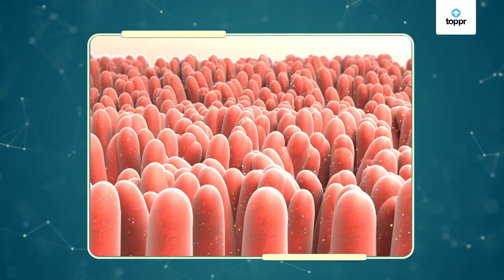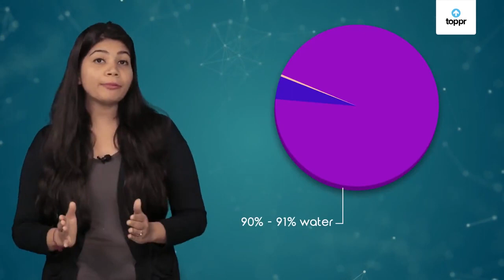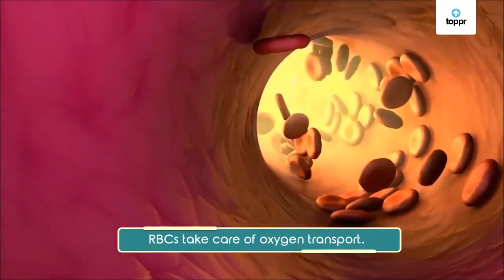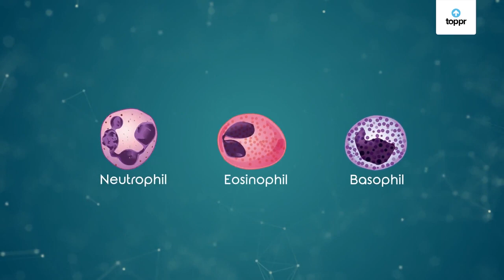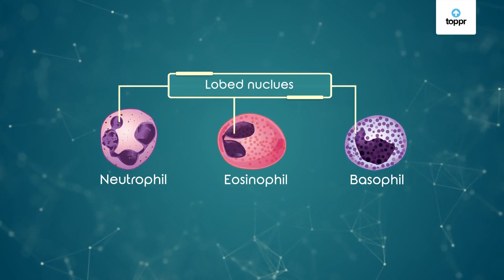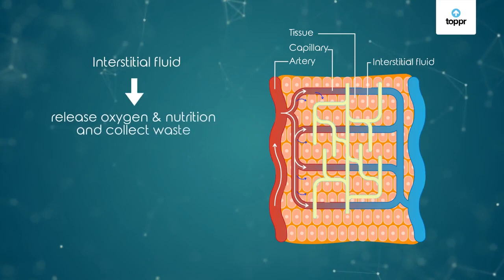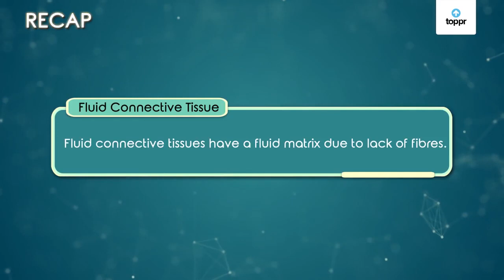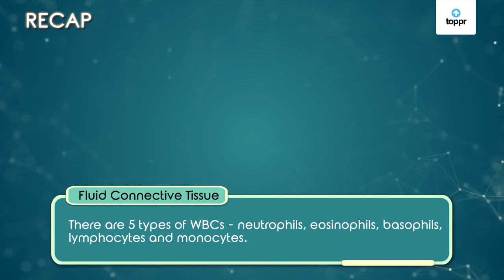Fluid Connective Tissues | Hindi | Structural Organisation In Animals | Biology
Fluid or liquid connective tissue: Blood and Lymph
1. Blood

    Blood is composed of blood corpuscles (45%) and blood plasma(55%)
    An average person has 5-6 ltr of blood.

Blood Plasma:

    It is pale yellow liquid, composed of 90% water and 10% inorganic and organic substances. It contains different proteins(albumin, fibrinogen, globulin), hormones, inorganic salts etc

Blood cells: 3 types-i) erythrocytes, Leucocytes and Thrombocytes
i. Erythrocytes (RBC)

    small,biconcave, non nucleated (fish, amphibian, reptiles,birds, camel;nucleated)
    Number varies from 4.5-5 million per mm3
    Cytoplasm has haemoglobin, hence appear red in color.
    Transpart O2 and CO2

ii. Leucocytes (WBC)

    These are larger than erythrocytes and are present in much smaller amount, their ratio to RBC is 1:600
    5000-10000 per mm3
    They are devoid of hb, colourless
    They have prominent nucleus
    They are produced in red bone marrow and in lymphatic glands
    Life span is of few days
    They are immune cells
    2 Types- Agranulocytes and Granulocytes
    Agranulocyte: 2 types- i) Monocytes– larger cell with bean shaped nucleus ii) Lymphocytes- larger spherical cell with oval nucleus.
     Granulocyte: 3 types- i) Eosinophil- spherical cell with bilobed nucleus, stained with acidic dye. Main function to neutralize toxins and have anti-histamine property ii) Basophils- spherical cell with multi lobbed nucleus( S-shaped), stained with basic dye. Produce histamine and heparine iii) Neutrophil- spherical cell with multi lobbed nucleus, stained with neutral dye. Phagocytic function

iii. Thrombocytes (platelets)

    These are irregular cells, even smaller than RBC
    They are often without nucleus, but cytoplasm contains distinct granules
    They are the fragments of protoplasm broken from large bone marrow cell; megakaryocytes
    Their life span is of 7 days
    They release platelet releasing factors which help in blood cloting.

2. Lymph:

    Lymph is similar in composition to blood plasma except that it lacks red blood cells, platelets, plasma protein required for clotting and other macromolecules found in blood.
    It flows through lymphatic vessel
    helps in immunity.